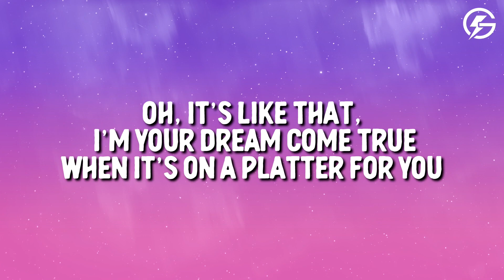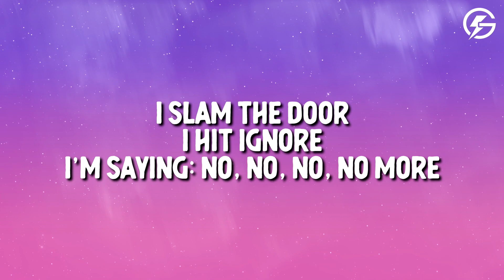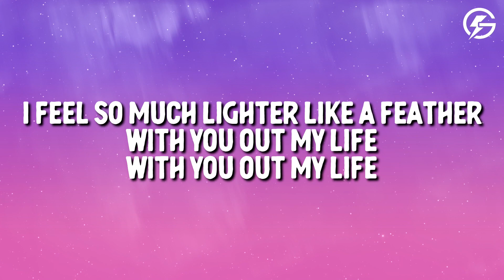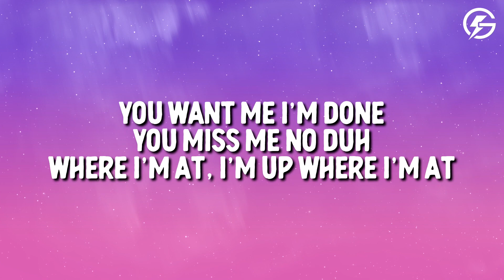Sabrina Carpenter - Feather (Lyrics)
Lyrics video for Sabrina Carpenter - Feather on Golden Network 🔥

Song Lyrics: Sabrina Carpenter Feather

[Chorus]
Floatin' through the memories like whatever, you're a waste of time (Ah)

[Verse 2]
It feels so good
Not carin' where you are tonight
And it feels so good
Not pretendin' to like the wine you like

[Post-Chorus]
(Do-do-do, do-do-do, do-do-do, do-do-do)
Ah, mm

✏️ Leave us a comment about Sabrina Carpenter - Feather

Unlock the power of music with our dynamic lyric videos showcasing new music releases, chart-topping pop hits, trending songs, and viral TikTok music. Immerse yourself in the perfect blend of captivating visuals and captivating lyrics.